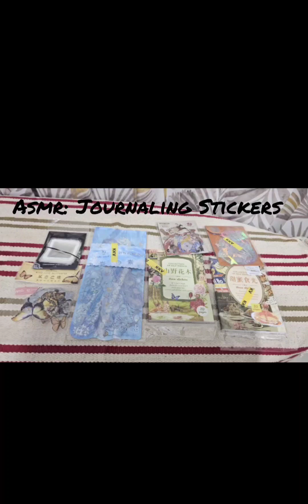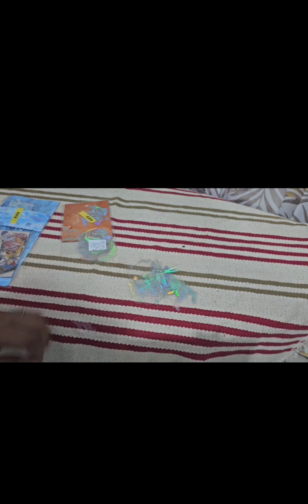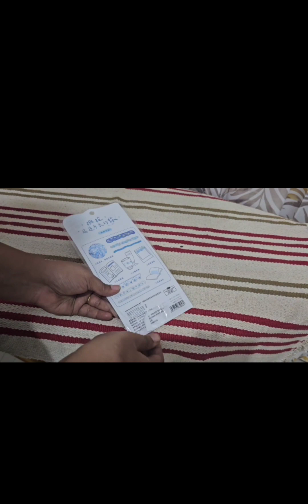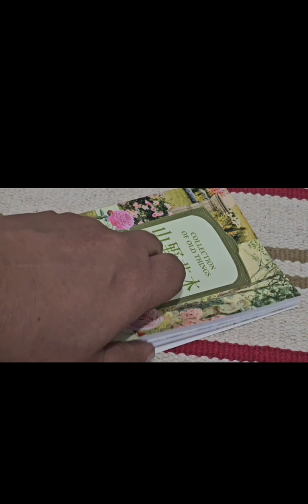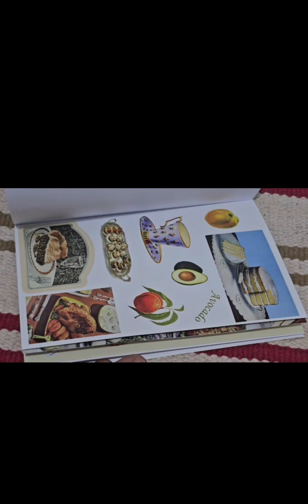ASMR: Journaling Stickers or Aesthetics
Art Therapy is one of the relaxing therapies. While shopping, I found some of the beautiful journaling stickers or aesthetics, and couldn't stop sharing with you. Which sticker is your favorite?